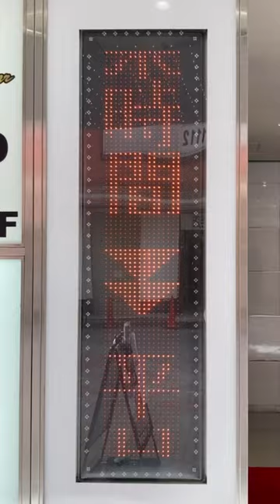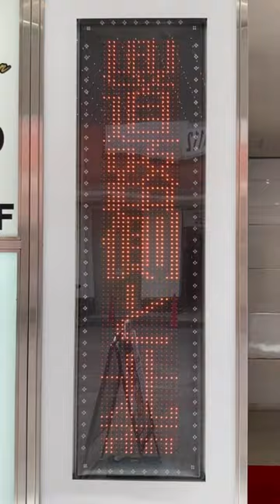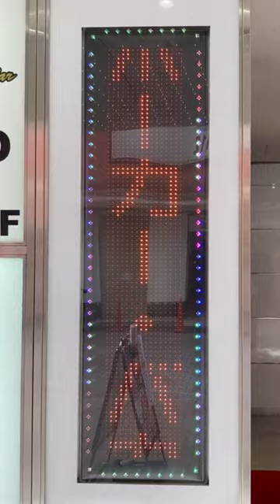広告用の電光掲示板 BACKDOOR JUSO 〒532-0024 大阪府大阪市淀川区十三本町１丁目９−４